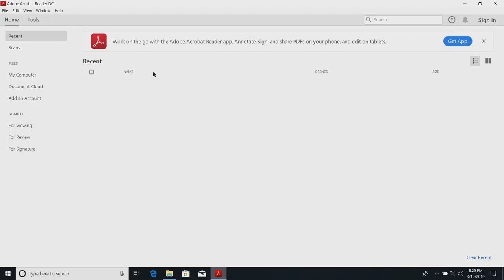Board of Selectmen Meeting: March 19, 2019